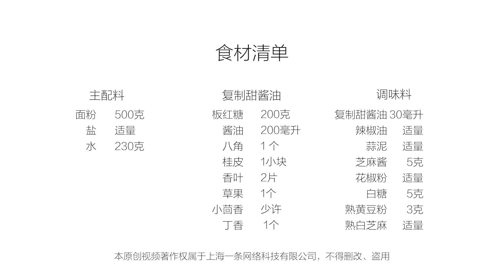美食台 | 長相粗獷味道妙，這麵條三根管飽！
甜水麵粗似筷子，嚼勁十足，香甜麻辣，只需三根就能把你餵飽。今天我們請火哥教你做，除了和麵的功夫，調味則需用川菜獨有的複制甜醬油，講究的是先甜後麻辣，層層遞進，也用於四川傳統小吃鍾水餃和蒜泥白肉等等～
Tian Shui Mian (sweet water noodles) is thick like chopsticks, chewy, sweet and tingly spicy. Three sprigs of noodle are enough to satiate you. We invited Brother Huo today to show you how to make it. In addition to kneading the dough, you will also learn about the very special twice-made sweet soy sauce in Sichuan cuisine.The taste is layered, first sweet, then tingly spicy. The twice-made sweet soy sauce can also be used in traditional Sichuan snacks such as Zhong Shui Jiao (dumplings in red oil) and Suan Ni Bai Rou (Sliced pork belly with garlic sauce).